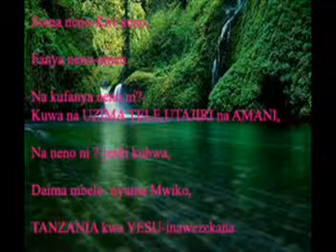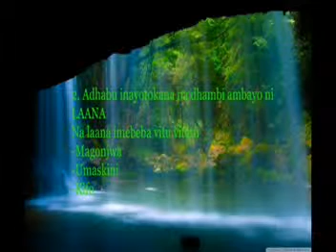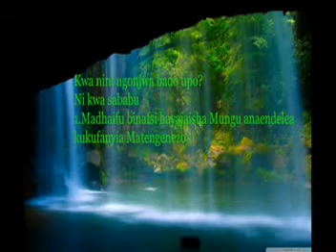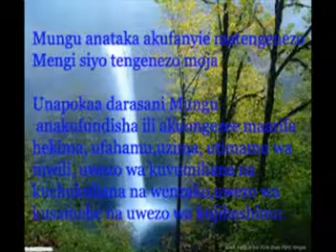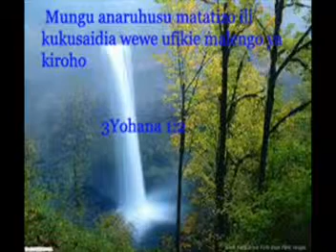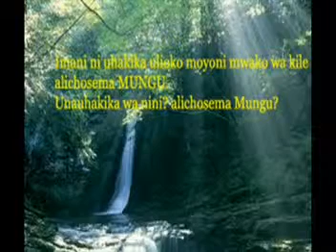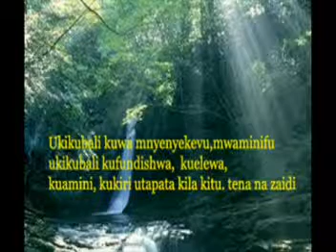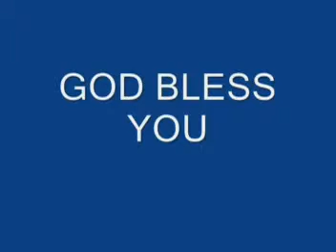sermon- Kwa nini Mungu wako amekaa kimya -Pastor Amiq jd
sermon hili litakusaidia ili maombi yako ya muda mrefu yasiyojibiwa yapate majibu kwani kunasababu zinazosababisha maombi yako yasijibiwe.